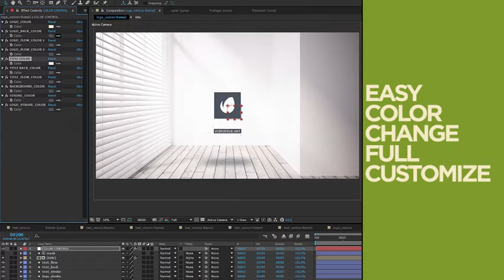Magical Glitch Logo (After Effects template)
CS5 & ABOVE 7 DIFFERENT COLOR PRESETS EASY COLOR CHANGE No Plugins Required FULL Ae SHAPE ANIMATION Easy Customization Full HD , 25fps Very Fast Render Help FIle Included